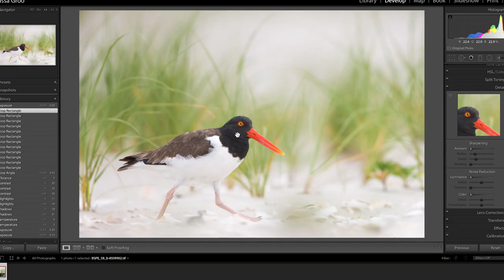Bird Photography with Melissa Groo | Bird Academy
Celebrated wildlife photographer Melissa Groo leads you through more than 33 instructional videos and guided practice designed to build your confidence in bird photography. Learn about cameras, lenses, tripods, blinds, and other gear. Benefit from learning how to push beyond your camera's auto mode, composing powerful  images along the way. Fieldcraft techniques include aligning with the sun and wind, tuning into bird songs and behavior, and benefiting from your local birding community. Special topics include how to photograph shorebirds and birds in flight. You can choose to join the discussion forum to share your thoughts and images in this online, self-paced course from the Cornell Lab of Ornithology!

In This Course You Will:
Find and responsibly get close to birds
Match your gear to your goals: cameras, lenses, tripods & more
Learn to optimize your camera's settings for bird photography
Capture stellar images of birds in flight